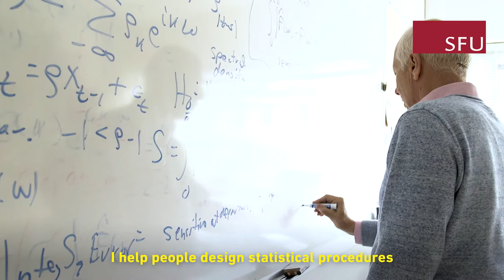| New Fellow of 2018 - RSC | Richard Lockhart - Simon Fraser University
Richard Lockhart has made outstanding contributions to theoretical and applied statistics. His deep knowledge of analysis, probability, and statistical theory have enabled him to solve challenging problems in asymptotic distribution theory and the rigorous justification of statistical procedures. He is an international authority on goodness of fit, model assessment and model selection, and has provided clear statistical insights into signal and particle detection problems in the physical sciences.
Richard Lockhart a contribué de manière remarquable aux statistique théoriques et appliquées. Ses connaissances profondes de l’analyse, des probabilités et de la théorie statistiques lui permis de résoudre des problèmes complexes de la théorie de distribution asymptotique et la justification rigoureuse des procédures statistiques. Il est une sommité internationale en ce qui concerne la qualité de l’ajustement, l’évaluation et la sélection de modèles et a fourni des solutions statistiques claires aux problèmes de détection des particules et des signaux dans le domaine des sciences physiques.